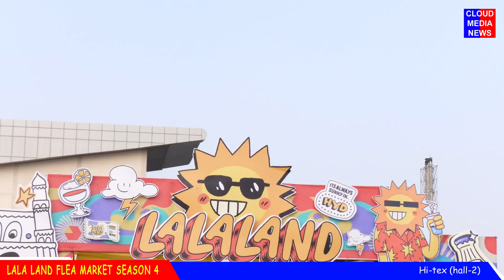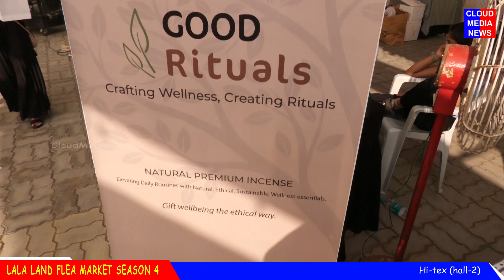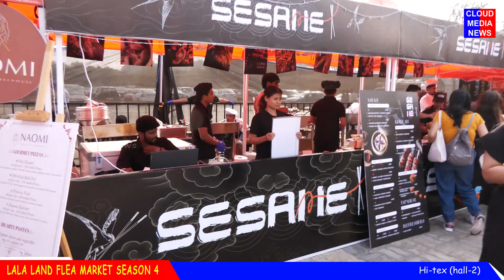Lala Land Flea Market Season 4 AT HITEX Exhibition Centre, Hall No. 2 , Hyderabad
Watch Lala Land Flea Market Season 4 AT HITEX Exhibition Centre, Hall No. 2, Hyderabad

Lala Land Flea Market Season 4  On February 11th, 2024, Hyderabad's premier experiential flea market awaits you with a fusion of shopping, food, and entertainment for all ages.
Organised by Nihita Raju, Varun chakkilam, Vineeth Reddy and Curated by Sheena Kaur, With over 100 curated stalls featuring top brands, indulge in a shopping spree like no other. Satisfy your taste buds with a variety of culinary delights from local vendors and gourmet food, all while enjoying live music and interactive performances throughout the day. Bring along your furry companions as Lala Land is pet-friendly, and don't miss out on the fun workshops available for all age groups, ranging from pottery to candle making. The highlight of the day includes performances by the sensational Nikhita Gandhi and the electrifying band Aarohi, promising a memorable experience for everyone. Come join the festivities and make unforgettable memories at Lala Land Flea Market!